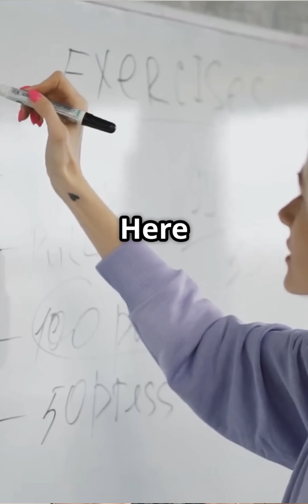8 Warning Signs of Protein Deficiency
8 Warning Signs of Protein Deficiency
10 Clear Signs You Might Have a Protein Deficiency | 8 Signs you Might be Suffering from Protein Deficiency | 6 Warning Signs of Protein Deficiency
Signs and Symptoms of Protein Deficiency
10 Hidden Signs of PROTEIN Deficiency (Watch Carefully) 2024
How much PROTEIN do you need for weight loss?
sign of lack of protein
severe protein calorie malnutrition symptoms
signs of low protein in body
symptoms of lack of protein in body
symptoms of low protein in the body
keratin deficiency symptoms
protein shortage symptoms
lack of protein symptoms
symptoms of protein deficiency in females
signs of protein deficiency
signs of protein malnutrition
protein malnutrition symptoms
signs and symptoms of low protein
sign of low protein
low protein signs
low in protein symptoms
protein depletion symptoms
protein deficiency symptoms
protein deficiency diseases
protein supplements benefits
protein metabolism biochemistry
protein benefits in the body
protein chapter in biochemistry
protein chemistry biochemistry
protein metabolism physiology
deficiency of protein
the importance of protein
how to improve protein in body
protein absorption and digestion
what does protein do for your body
function of protein in biochemistry
why protein is important for weight loss
proteins and amino acids biochemistry
healthy protein breakfast for weight loss
why protein is important for bodybuilding

 Are you feeling tired, weak or losing hairs,
Problem might be protein deficiency.
Protein is important for building and repairing tissues, muscles, skin, and organs. It also supports immune function, hormone production, and overall cell health.
If you don’t have enough protein your body will suffer
Here are the 8 important Signs that You’re Not Getting Enough Protein”
 1. 💪 Muscle Loss , Weakness or constant fatigue
 2 💇 Thinning Hair or Hair Fall
 3 📉 Poor Concentration
 4 🍽️ Craving Sugar or Junk Food
 5 😷 Frequent Infections or Low Immunity
   6 Fatty Liver is a most common symptom of protein deficiency
 7. 💅 Brittle Nails and Dry Skin
 8. 🩹 Slow Wound Healing
🗣️ “Don’t ignore these signs! Add high-protein foods like eggs, lentils, tofu, and fish to your diet today.”